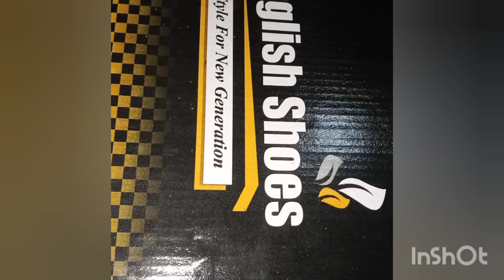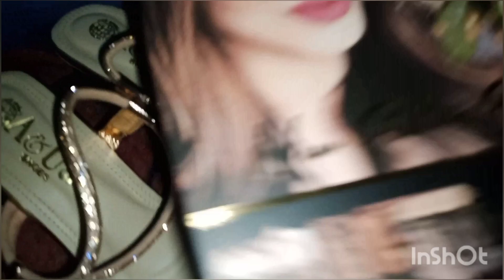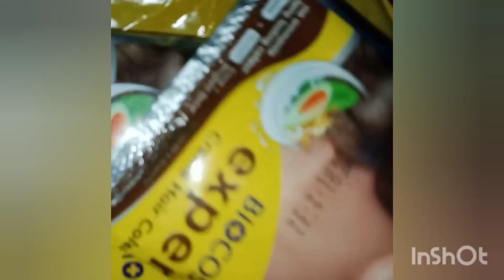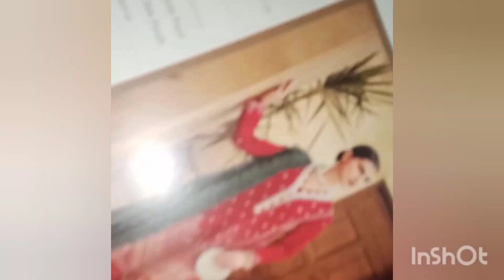shaadi ki taiyariyan start and shopping vlog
| shaadi | taiyariyan | Shuru  And | vlog